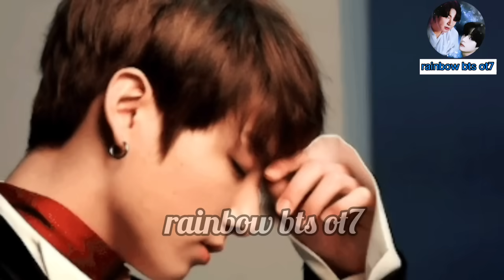my cute little heart ❤️ taekook/yoonmin love story part 7